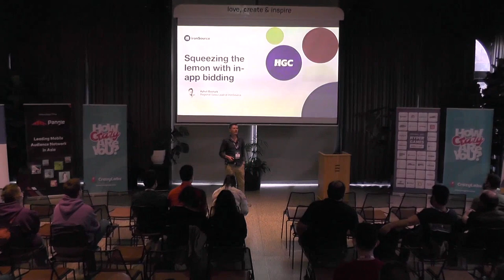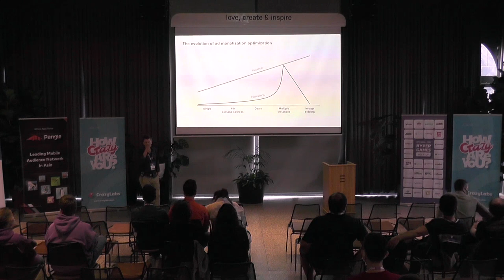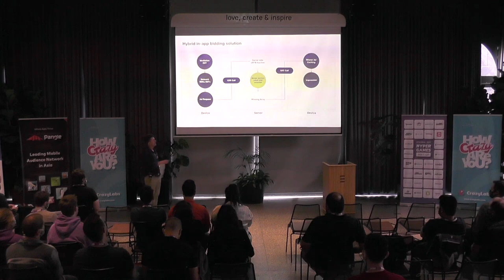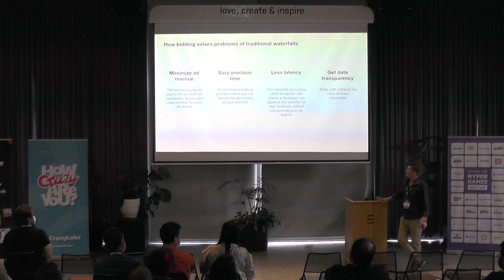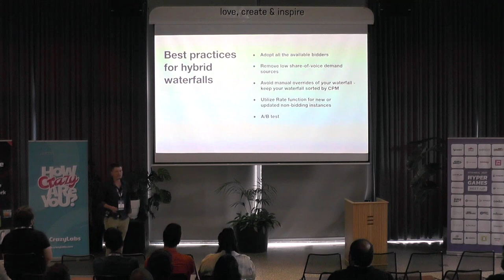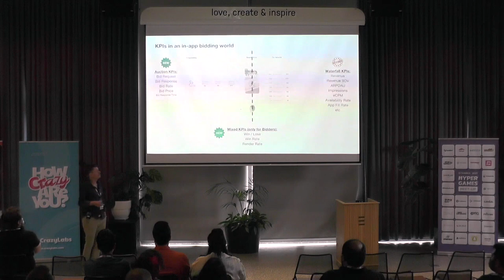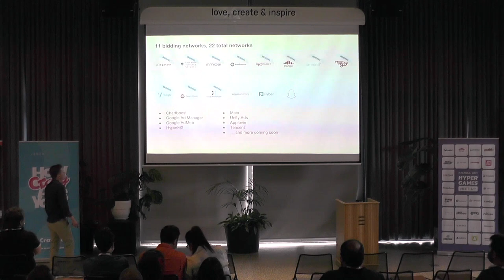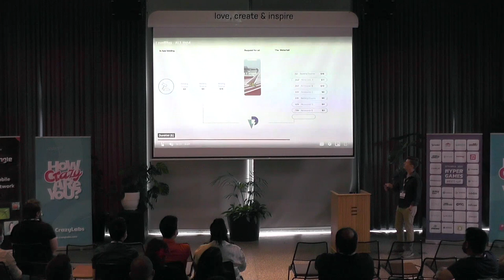Squeezing the lemon with in-app bidding by Aykut Basturk (ironSource)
Hyper Games Meet-Up Istanbul!
Offline event, devoted to the development, promotion, and growth of the Hyper/Hybrid-Casual Games industry for local community 🚀

Follow us not to miss the upcoming events!